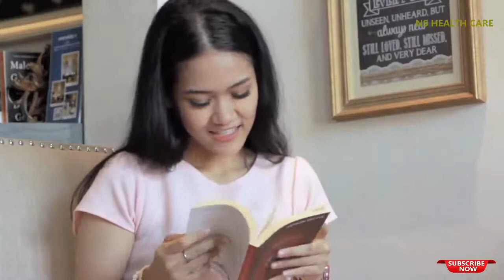सफेद पानी ( लिकोरिया ) दूर करने के रामबाण घरेलू उपाय |leukorrhea, safed paani ka deshi ilaaj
सफेद पानी ( लिकोरिया ) दूर करने के रामबाण घरेलू उपाय |leukorrhea, safed paani ka permanent deshi ilaaj